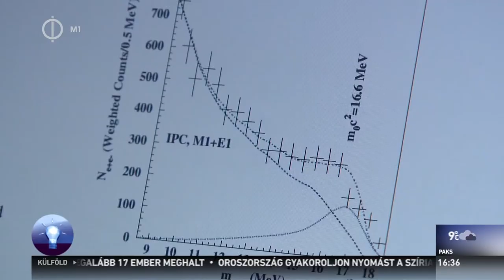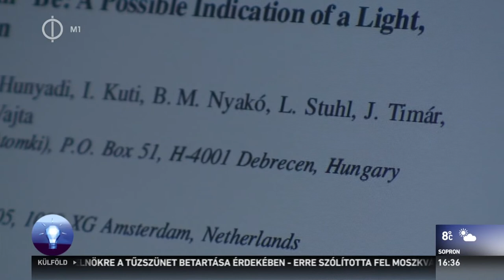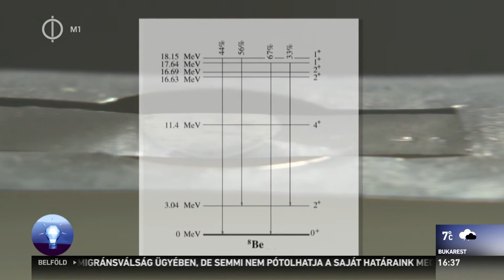A new elementary particle of dark photons discovery of the atomic nucleus researcher at Debrecen 201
A new elementary particle of dark photons discovery of the atomic nucleus researcher at Debrecen 2016